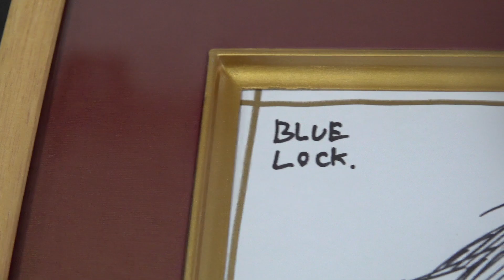【感動】ブルーロックの作者さんから絵とサイン色紙もらっちゃった！！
☆Fischer’s

PIXTA